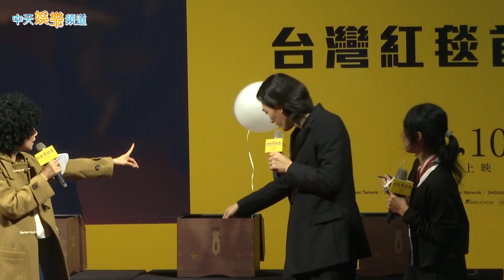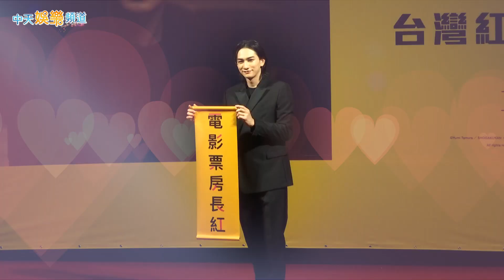【撩星聞】超帥！ 町田啟太一舉一動引狂叫本人都羞惹 工作人員台上撲街體貼慰問